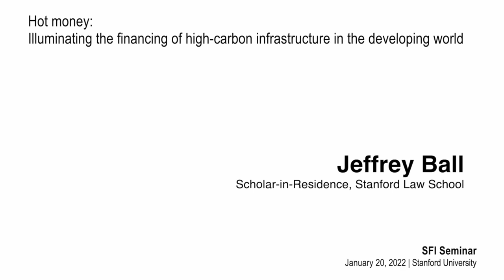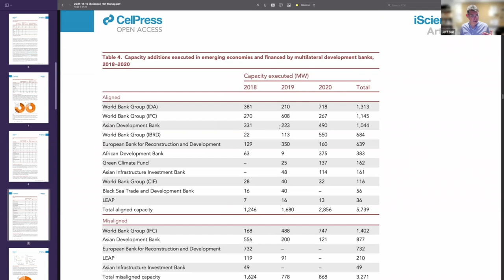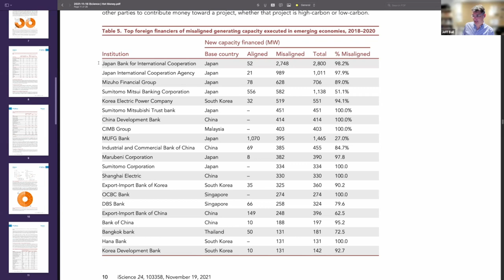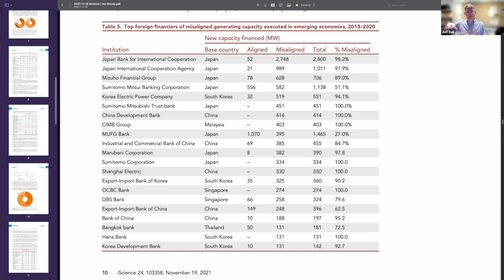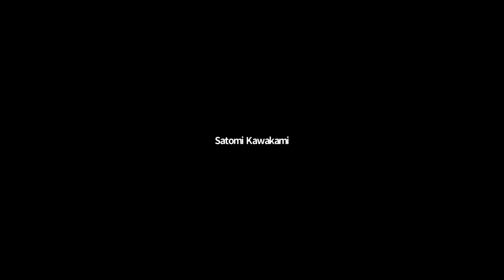High-carbon infrastructure in the developing world | Jeffrey Ball | Sustainable Finance Seminar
Major infrastructure financiers will have to significantly decarbonize their investments to meet mounting promises to cut carbon emissions to ‘‘net-zero’’ by mid- century. Newly published Stanford research illuminates those needed shifts. Using two World Bank databases of infrastructure projects throughout the developing world, and applying a methodology for imputing the projects’ likely future carbon output, the research, from the Stanford Climate of Infrastructure Project, assesses the emissions profile of power-plant projects executed in the developing world from 2018 through 2020 — the three years immediately preceding the spate of net- zero pledges.